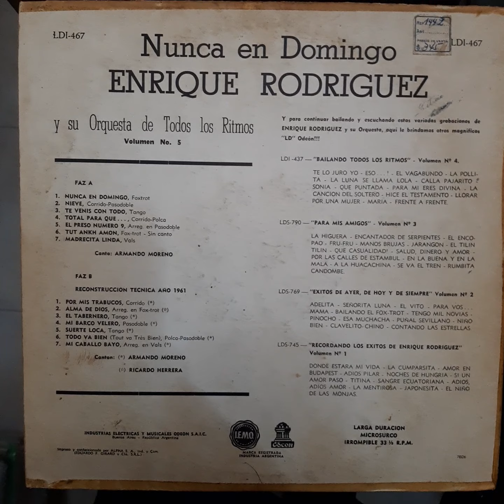Vinilo Enrique Rodriguez Nunca En Domingo Volumen 5 O2 Disqueria Manoenpez